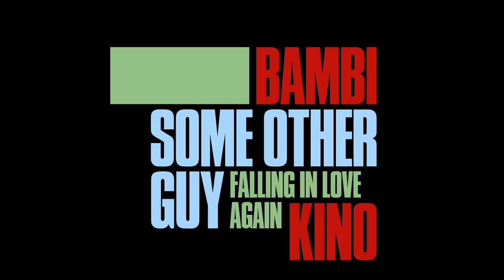Bambi Kino - Some Other Guy (Stereo)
Some Other Guy (Stereo) by Bambi Kino from the album Some Other Guy (Stereo Version)
Released 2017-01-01 on Tapete Records